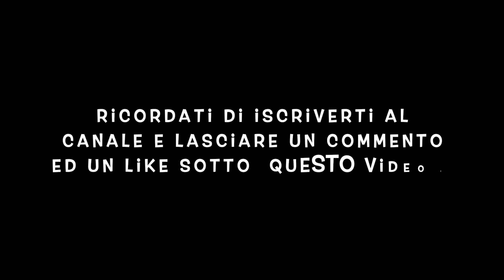Ginnastica Ritmica: capire un esercizio individuale- spiegazione FACILE!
Spiegazione elementare del contenuto di un esercizio individuale di ginnastica ritmica (anno 2020).
Parenti, amici e fidanzati di ginnaste non avrete più scuse! :)

Seguirà un video dedicato all'esercizio di squadra.

Se vuoi comprare il mio libro:

Hello everyone, I'm Marta Pagnini, former Captain of the Rhythmic Gymnastic Italian National Team. In this channel, I'll talk about Gymnastic tutorials, handling, training, and stretching. Hope to see you all in my videos 😘

Ciao a tutti sono Marta Pagnini. Per chi mi segue da molto mi vedrà come ex capitana della nazionale di ginnastica ritmica italiana, le mitiche farfalle!🦋 Per chi invece è nuovo sono una semplice ragazza con una passione per la ginnastica da quando ero piccina.
In questo canale parlerò della ritmica a tutto tondo, dai diversi tutorial, a spiegazioni tecniche, allenamenti, maneggio di attrezzi ecc ecc, insomma tutto quello che ho imparato nella mia vita da atleta olimpica prima, e da giudice / allenatrice ora. 😊

E non solo ma anche fitness, stretching e allenamenti che ruotano attorno alla figura della ginnasta! 🤸

Spero di vedervi belli attivi nei miei video e ricorda FaiTuttoBene 🥰